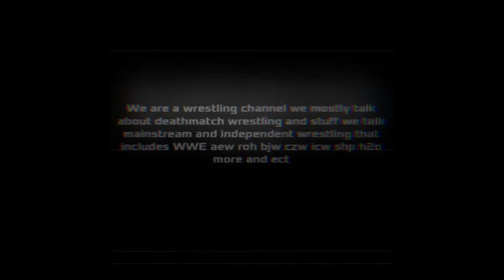interview with the crazy kid Masashi Takeda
in this video the 3 guys chubby chipmunk skinny moose and fat squirrel from deathmatch avengers sit down and interview one of skinny moose favorite Japanese legends masahia Takeda. We asked Takeda about his rivalry with the crazy monkey Jun kasi.We talked about his mma days. We talked about his scars on his eye and how it almost took out his vison.We talked about his match with Orin Veidt and what the saw board in gcw live fast die young did to him. moose asked him the scissor board when he fought fukimoto  and his for tournament he was in which was tod 10 when he fought Masada. Fat squirrel asked about the pigeon spike incident in gcw tos2 it dont end there.we also speak about him being trained by jun kasi. plus let's not forget he called out Ricky Shane page and whichever American boy wants to fight him he said come get it. plus we talk on the duke jwm and shlak and more so do yourself and check it out